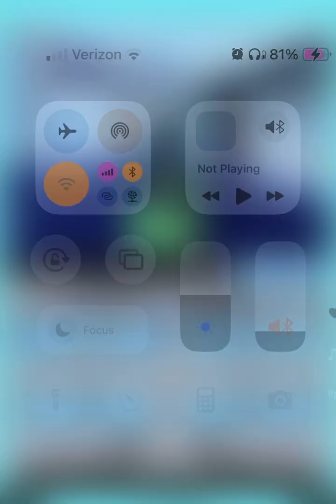Phoenix Wright Ace Attorney Justice For All Part 15